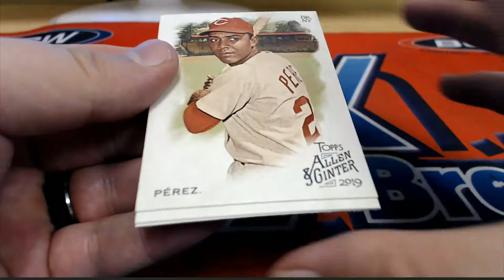2019 Topps Allen & Ginter For Joe G 2 PACK RIPS FOR JEFF B